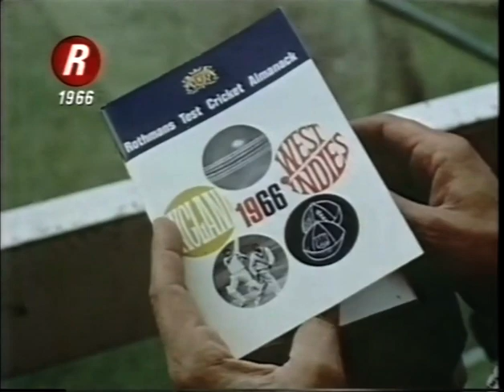ENGLAND v WEST INDIES 4th TEST MATCH DAY 2 HEADINGLEY AUGUST 5 1966 GARRY SOBERS SEYMOUR NURSE